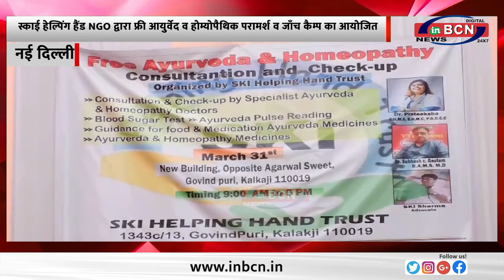स्काई हेल्पिंग हैंड NGO द्वारा फ्री आयुर्वेद व होम्योपैथिक परामर्श व जाँच कैम्प का आयोजित